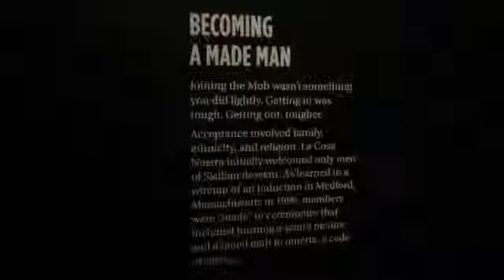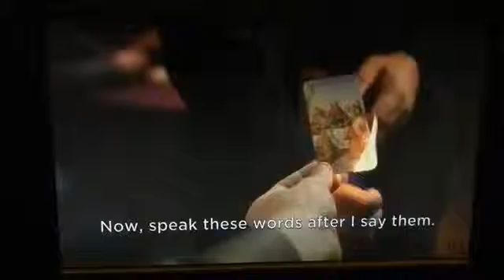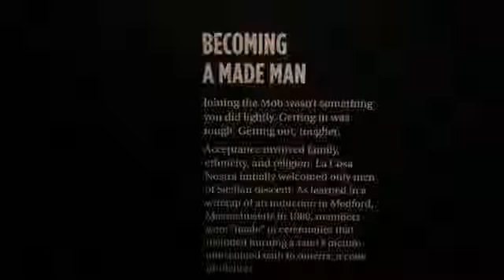Mob Museum Coupon Codes, Discounts, and Ticket Specials by Tripbate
Mob Museum Coupon Codes, Discounts, and Ticket Specials

THE MOB MUSEUM
The Museum presents a bold and authentic view of organized crime’s impact on Las Vegas history, as well as its unique imprint on America and the world. The real stories and actual events of Mob history via interactive and engaging exhibits that reveal all sides of the story about the role of organized crime in the U.S.

Plan Your Heist : Here you can get directions, see ticket prices, and check out our hours. You'll also be able to check out upcoming events. After all, the perfect heist is all about timing.

The battle between the Mafia and the law is an important part of American history, and you can be a part of it. Learn how you can help support the Museum, and keep the story going.